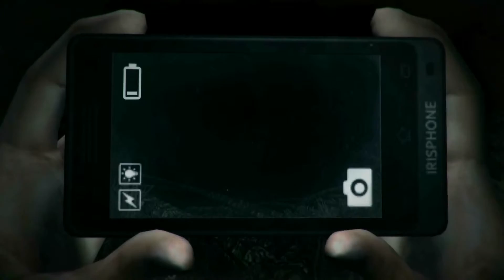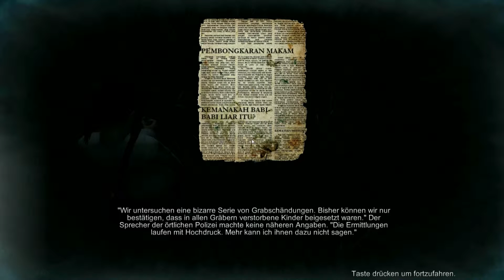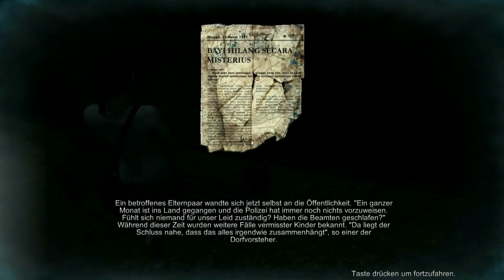Let's Play DreadOut #12 - Wiedersehen [HD][Ryo]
Endlich treffen wir ein paar unserer Mitschüler wieder, ohne dass die uns gleich an die Gurgel wollen...